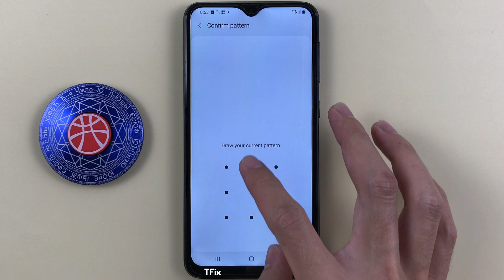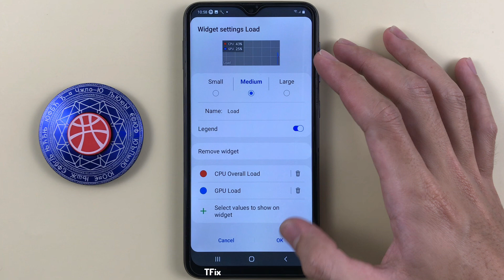GPUWatch on Samsung A10 Android 11